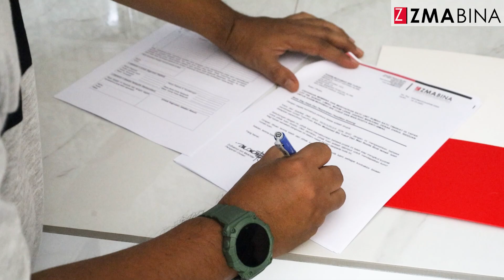BANGLO MODEN 5 BILIK 3 BILIK AIR DI LEKIR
Bismillaahirrohmaanirrohiim.
SERAHAN MILIKAN KOSONG BANGLO DI LEKIR
Design begini berjaya berikan impak kepada imej tuan rumah. Pentingnya untuk kelihatan lebih unik dan ada karektor ditampilkan terhadap mahligai sendiri.
Banglo ini sangat unik dengan susunan pelan lantai yang menarik. Pilihan isteri tersayang dituruti untuk menyediakan dapur basah dan dapur kering berasingan.
Bukaan banglo 37' x 47' dengan keluasan keseluruhan 1680 kaki persegi amat besar dan menarik. Seisi ahli keluarga amat selesa dengan saiz setiap ruang yang ada. Ia sememangnya kehendak pasangan ini dan alhamdulillah impian untuk miliki banglo di atas tanah sendiri tercapai.
Kemudian, disusuli pula dengan kelengkapan kabinet atas dan bawah untuk menaikkan lagi seri dalam banglo ini. Jika anda berminat dnegan rekabentuk banglo ini, boleh hubungi perunding banglo kami di no. di bawah:
Anggaran harga bermula dari RM 290K
Kami jemput tuan/puan KLIK Link Grup telegram kami utk dapatkan info dan idea2 bina rumah yang terkini.
Berminat membina banglo idaman anda di tanah sendiri? Hubungi kami sekarang menerusi link yang di bawah
MISI KAMI ADALAH MEMBANTU FAMILI ANDA MEMILIKI BANGLO IDAMAN DENGAN HATI YANG SENANG DAN TENANG SELAMANYA.
BERITA BAIK UTK KAKITANGAN AWAM DAN SWASTA
KAMI KOMITED REALISASIKAN IMPIAN ANDA
PAKAR REKA & BINA BANGLO ANDA
  * PILIHAN UTAMA WARGA PERAK *
* ZMABINA : JENAMA ORANG PERAK*

PINJAMAN PEMBINAAN BANGLO MELALUI SKIM LPPSA DAN PINJAMAN BANK.
ANDA HANYA BAYAR BOOKING DAN YURAN PROSES PELAN PIHAK MAJLIS SHJ. SELEBIHNYA KAMI URUSKAN.

HUBUNGI TEAM ZMA BINA UNTUK INFO LANJUT.

+mengikut terma dan syarat.
DIPERCAYAI, DIYAKINI, SUKSES.
DESIGN CANTIK, TAWARAN MENARIK, HARGA BAIKK!
+ PERCUMA Rundingan Rekabentuk
+ Kelulusan Pelan Bangunan
+ Pelan Arkitek
+ Pelan Jurutera
+ Proses Pinjaman Perumahan Bank,
+ Pinjaman Perumahan Kakitangan Kerajaan (LPPSA)
+ KWSP
JOM Hubungi kami utk kami bantu ANDA dengan info dan tawaran menarik bina rumah atas tanah sendiri.
Alamat : No 50A, Tingkat 1, Persiaran Dataran 4, 32610 Seri Iskandar Perak.